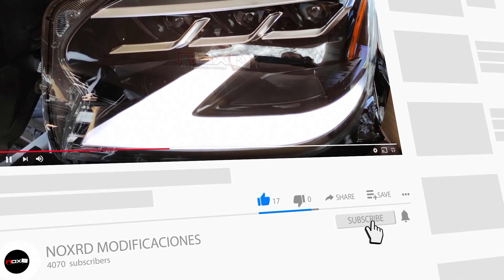TOYOTA PRADO 2010 TRANSFORMACION A 2020 CON KIT MODELLISTA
Esta prado 2010 realizamos la transformacion a la version 2020 con kit modellista!

AQUI TE DEJAMOS OTRAS LISTAS DE VIDEOS PARA QUE VEAS NUESTRA MAGIA EN OTROS VEHICULOS TAMBIEN.. JEJE...